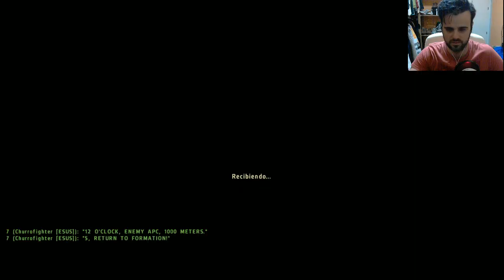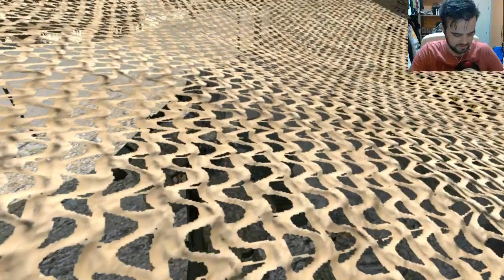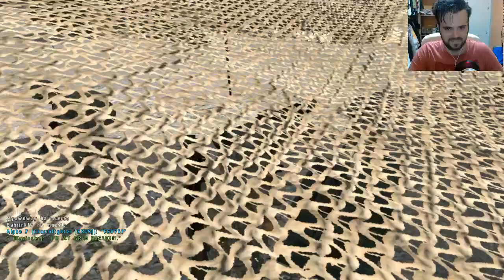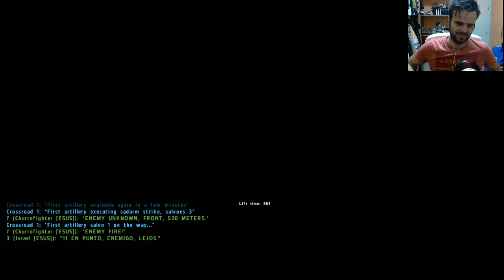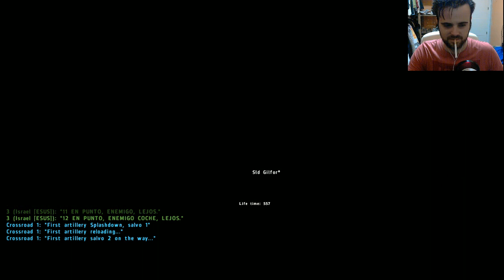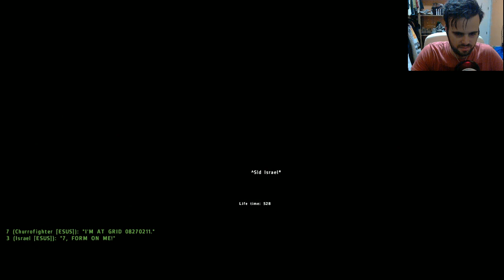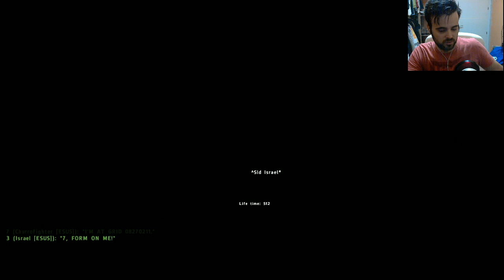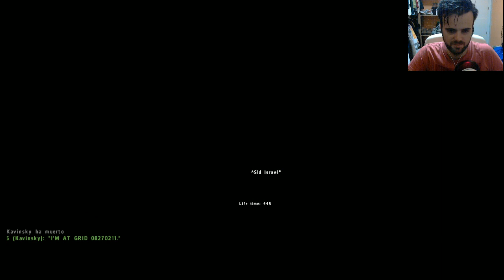ARMA 2 | ACE mod + ACRE | Un noob en la guerra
Una verdadera experiencia en la guerra en Takistan con unos verderos profesionales del clan ESUS.  Bienvenidos a la guerra caballeros!!

Mod A.C.E. - Advanced Combat Environment .
Mod A.C.R.E - A.C.R.E - Advanced Combat Radio Environment.